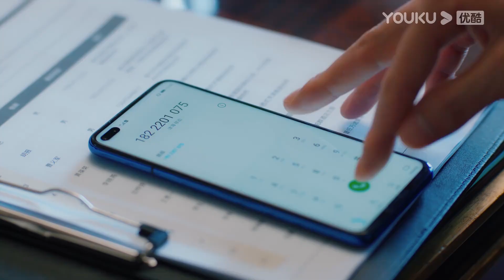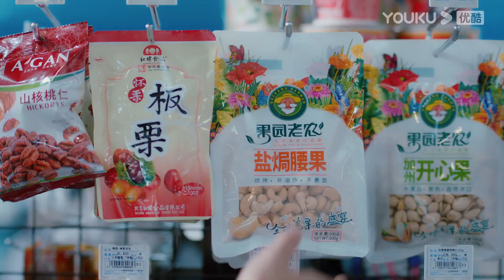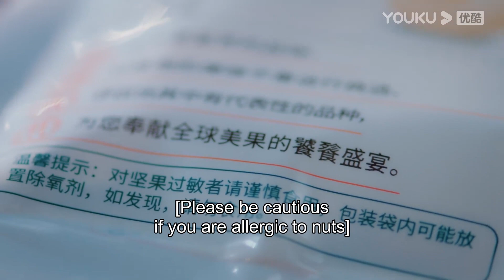👗霸總為酒店找大廚找到了老婆的繼父身上，這關係可太亂了！我的砍价女王